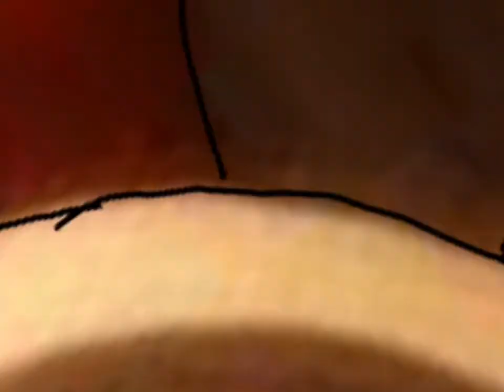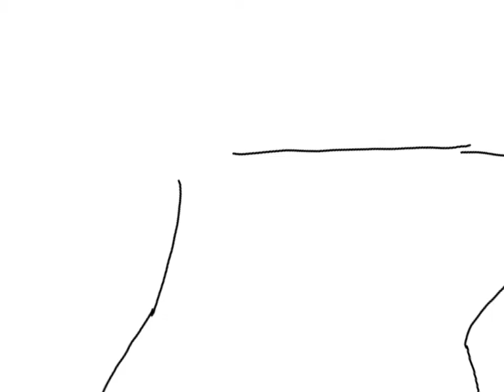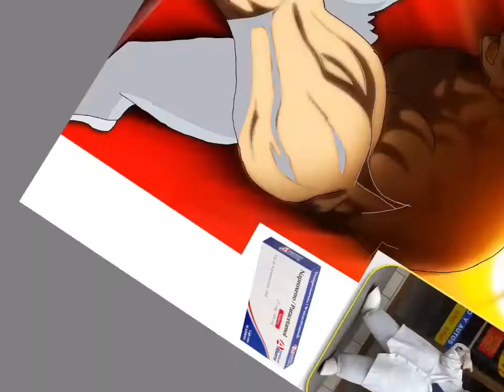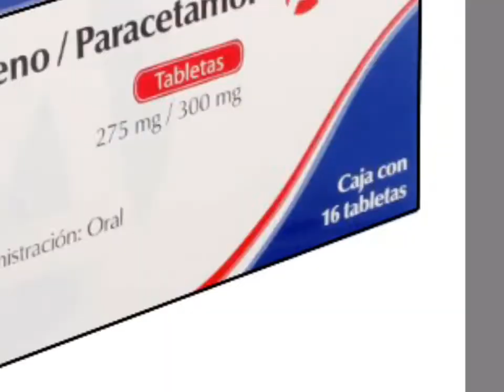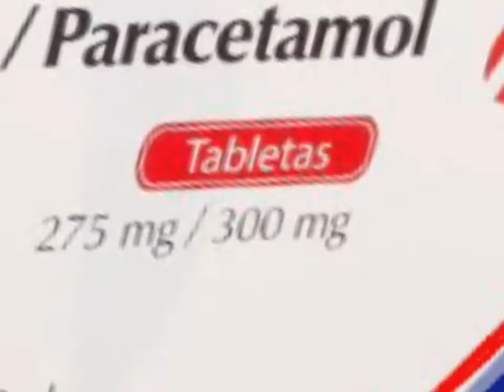Doctor simi 🆚 el covid-19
Un agradecimiento a todos los doctores y doctoras que han estado trabajando para controlar esta pandemia